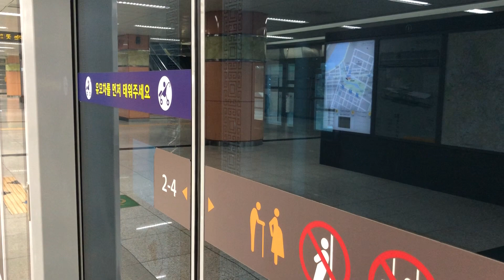20181023 인천1호선 센트럴파크역 진입 (계양행 열차) Seoul metropolitan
20181023 인천1호선 센트럴파크역 진입 (계양행 열차) Seoul metropolitan